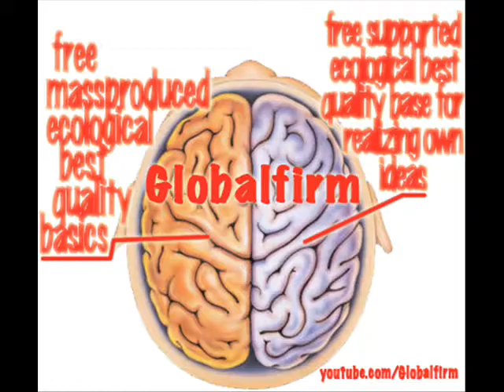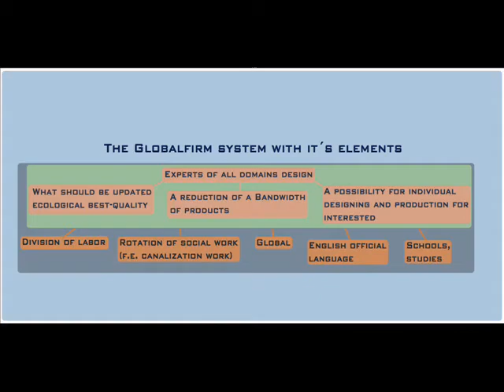Sosmooth Globalfirm (mix3)